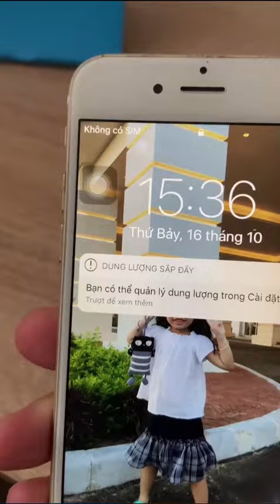Rồi xong...dù 2 mũi cũng phải tự test covid để bảo vệ cộng đồng